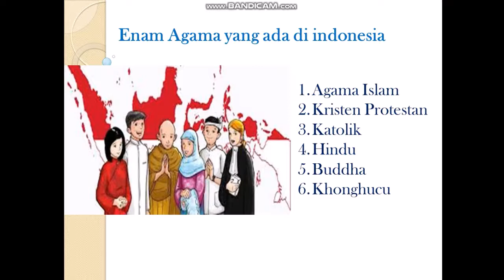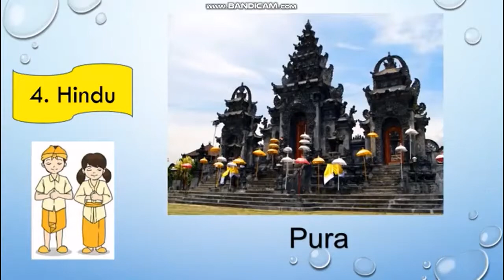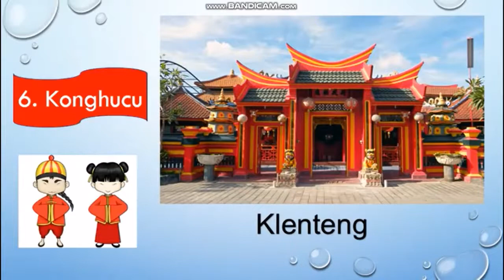Kelas 4 SD, Tema 7 "Keberagaman Agama di indonesia".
Materi Keberagaman Agama di Indonesia